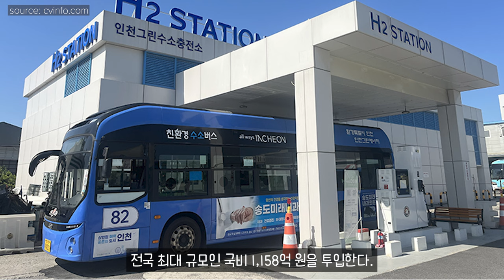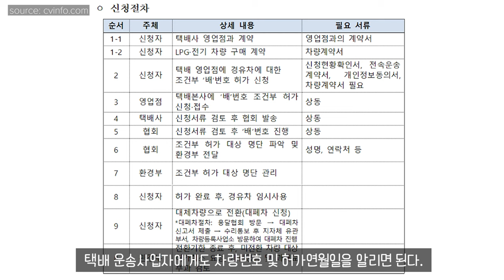수소버스 국내 최대 물량 보급, 경유 택배화물차 신규등록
11.5톤 12.5톤 14톤 14.5톤 16톤 17톤 18톤 21톤 22.5톤 25톤